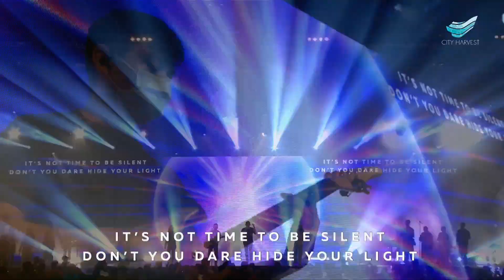CityWorship: World Outside Your Window // Cyril Julien Toh @City Harvest Church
WORLD OUTSIDE YOUR WINDOW
*Song Leader: Cyril Julien Toh
*Authors: Aodhan King | Ben Tan | Joshua Grimmett